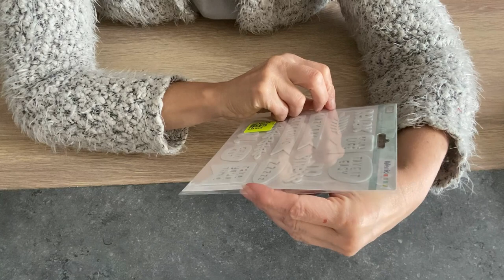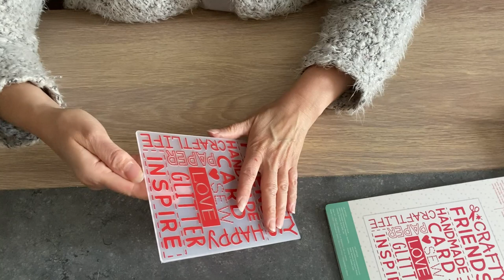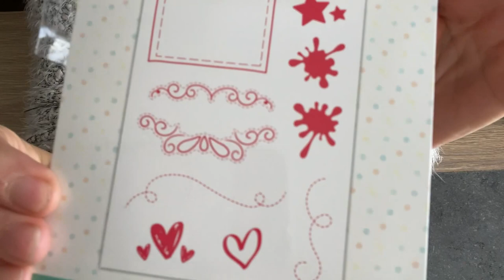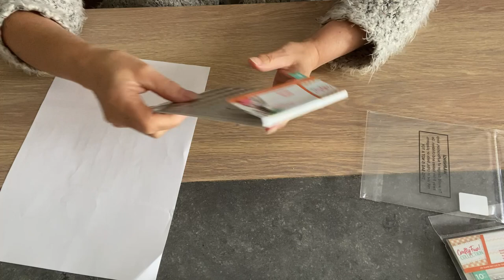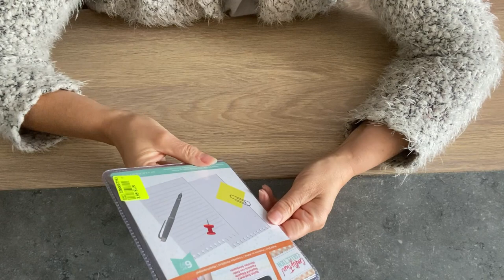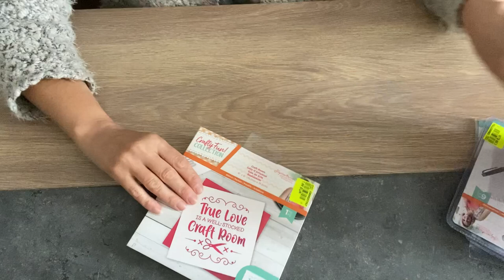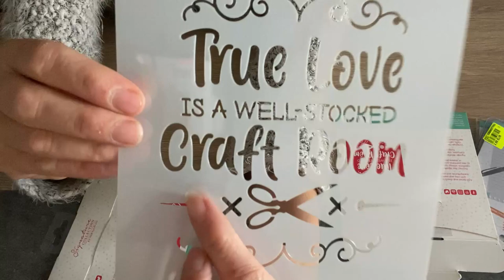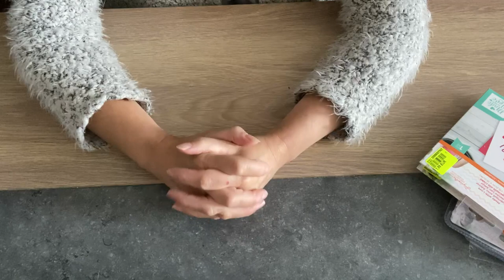NOZ : DES PETITES MERVEILLES